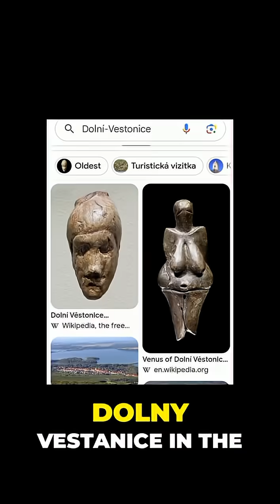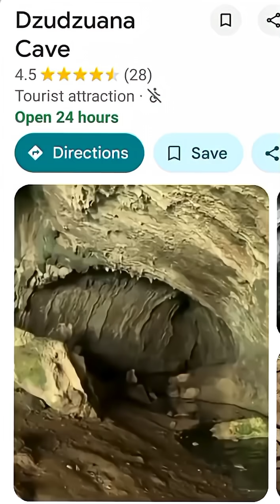The Oldest Cloth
🌍 Unveiling Humanity's Oldest Textile: 34,000-Year-Old Flax Fibers from a Georgian Cave! 🌿
Dive into the fascinating story of the world's oldest known cloth – not a full garment, but twisted flax threads dyed with ancient plants, discovered in Dzudzuana Cave, Georgia. Dating back over 34,000 years, these fragile fibers rewrite our understanding of Upper Paleolithic life. How did hunter-gatherers spin, dye, and use them for warmth, tools, and survival in icy Ice Age conditions? We break down the groundbreaking 2009 discovery, the radiocarbon dating that proved their age, and why this pushes back textile tech by millennia!